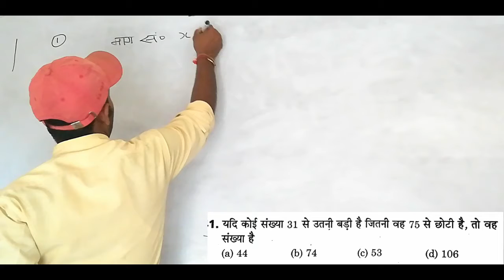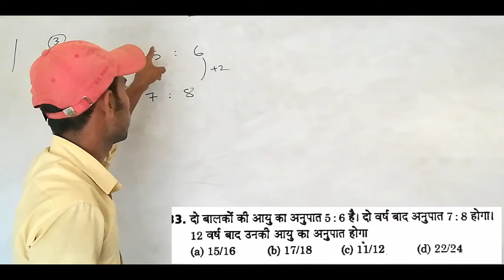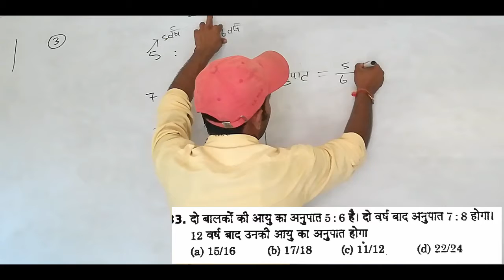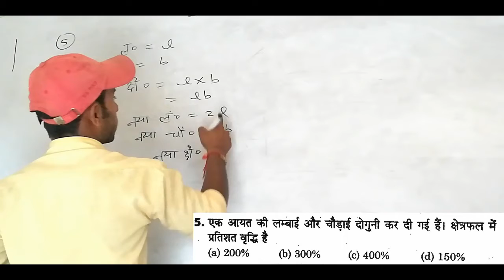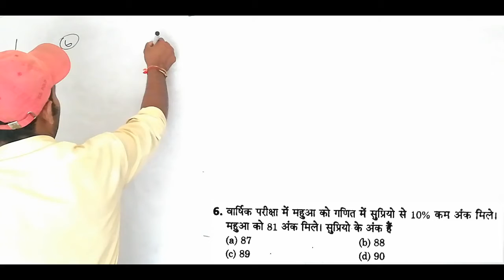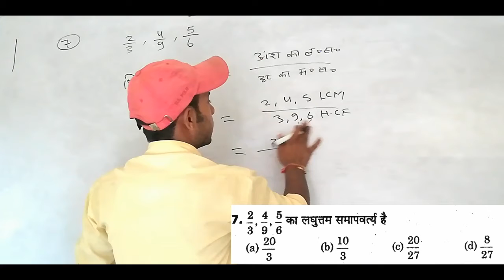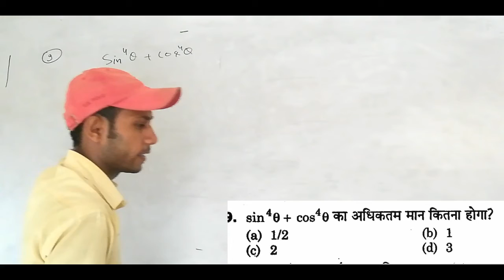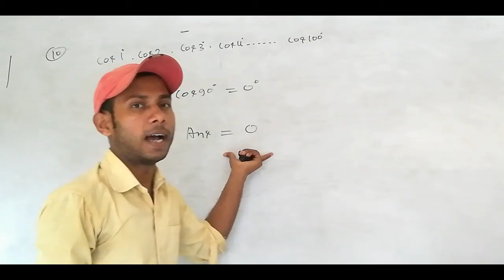UP B.Ed Math Practice Set 18 | UP B.Ed Entrance Exam Math 2020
1 UP B.Ed Math Practice Set
2 up bed entrance exam 2020
3 up bed math class
4 up bed math
5 up bed previous year questions
6 up bed previous year questions paper
7 up bed prevup bed entrance exam 2020
8 up bed math class
9 up bed math
10 up bed previous year questions
11 up bed previous year questions paper
12 up bed previous year questions math study by brijesh sir
13 rrb ntpc
14 up bed latest news
15 up bed most important question
16 up bed me pass hone ke liye kitna number chahiye
17 up bed exam date news
18 up bed latest news
19 up bed math paper
20 enterence exam 2020 up bed

Math_Study_By_Brijesh_ Sir